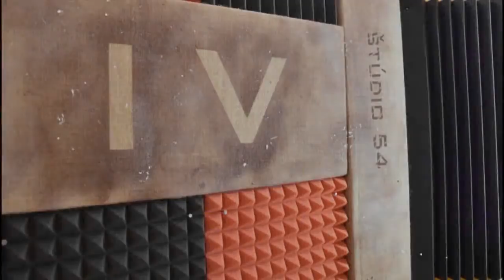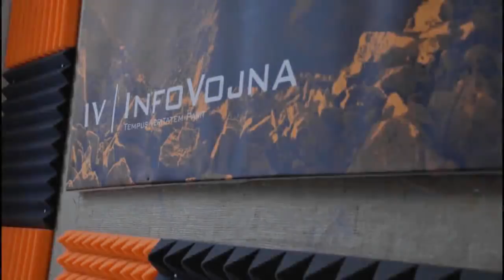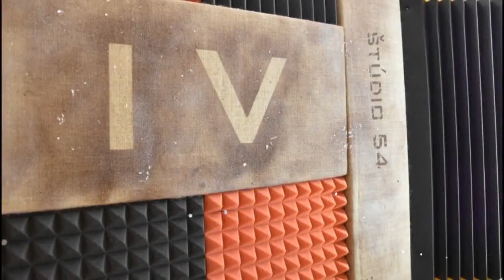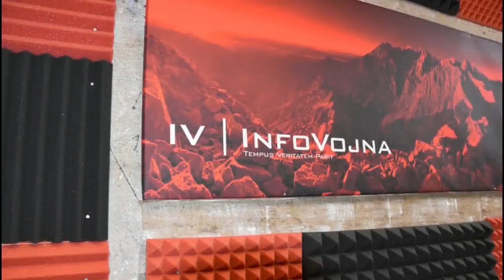Informačná vojna 28.9.2018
Témy: 1) Orbán vs EÚ, aj Lajčák pustí múdrosti, zoznam grckov, Tesco vs Zem a vek - Tesco vs zákazník, Ťahaj domov!
2) Británia/Ekvádor – taktika presstitútov: Zabudnite na Assanga! 3) Vox Populi, Vox Dei